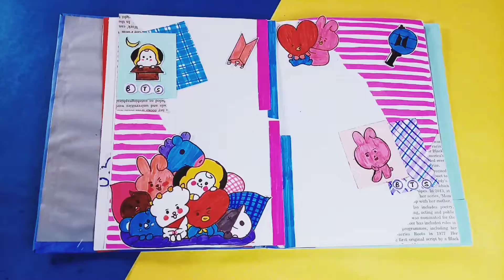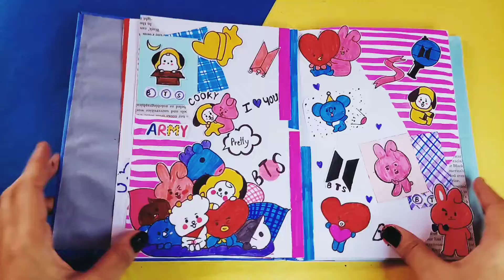(day-2) BTS journal with Handmade stickers, no printed sticker 🤩/Journal with me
Hello crafties,

In this video I am going to show you how to do journal with handmade stickers and everything 🤩hope you all like this 😉🤩🤓 please subscribe to the channel also hit the bell icon 👍🏻

If you have any query ask me in the comment section 💬